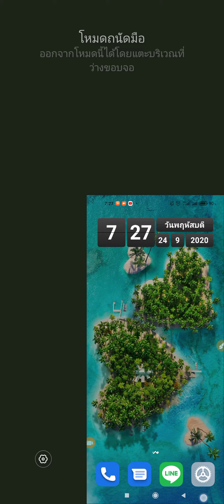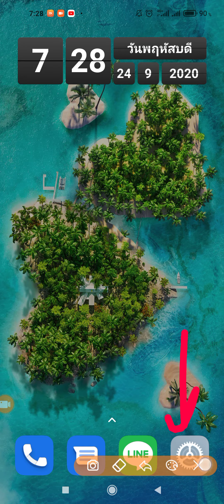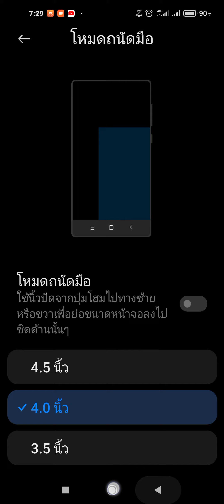ปิดโหมดย่อหน้าจอทำไง ใน redmi note 9 หลังอัพ MIUI12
ฟังก์ชั่นย่อหน้าจอ หรือ ทำให้หน้าจอโทรศัพท์มือถือเล็กลง ในเครื่องโทรศัพท์สมาร์ทโฟน xiaomi redmi note 9 จะเปิดหรือปิดฟังก์ชั่นนี้จากตรงไหน